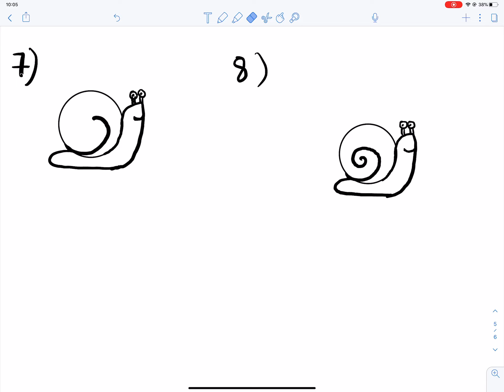How to draw a Snail | Online Drawing Class | Drawing Class for Beginners